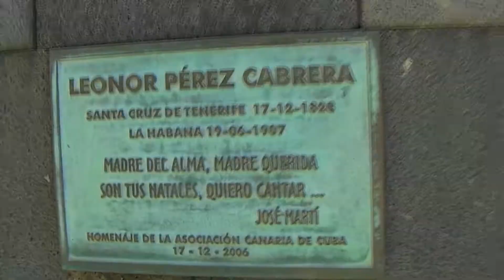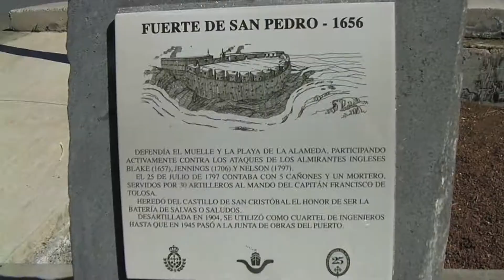Tai Chi Arround the World: Tenerife (Cap. 3)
En este vídeo veremos algunos lugares de Santa Cruz de Tenerife, y aprovecharemos para ver los fallos que cometo por estar más pendiente del vídeo que de otra cosa, y evitar de esa forma que los cometáis en vuestra práctica.